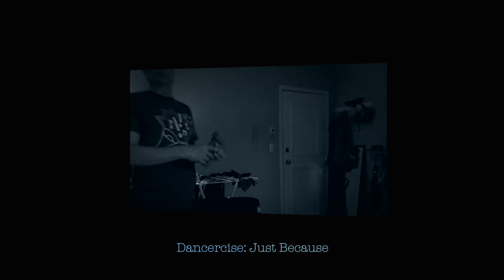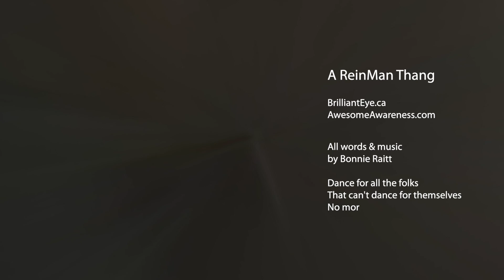2 Minutes (or LESS) with ReinMans Brain (and, in this case, body) Day 7 "Dancercise: Just Because"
Completely tired, overwhelmed and somewhat exhausted.

Time to dance!  ;)